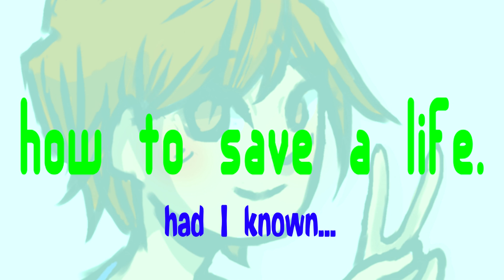How to Save A Life Part 4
For KenSWAGke KuroSWAG